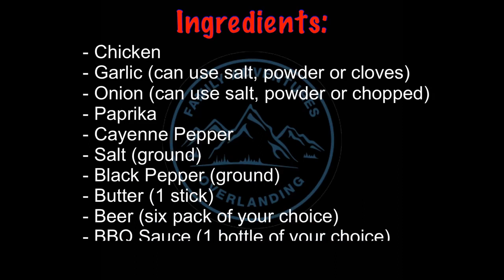Our Carolina BBQ Chicken Recipe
This is our take on the delicious Carolina BBQ Chicken. A recipe that a friend had shown us and we put our little spin on. Follow along for a list of ingredients and a step by step walk through of how to make our favorite BBQ Chicken! If you have any questions or comments about this recipe, we'd love to hear them in the comments below. For the latest updates on our channel, make sure to select the notifications bell!

You can also follow us at:
Instagram:  @Family Adventures Overlanding